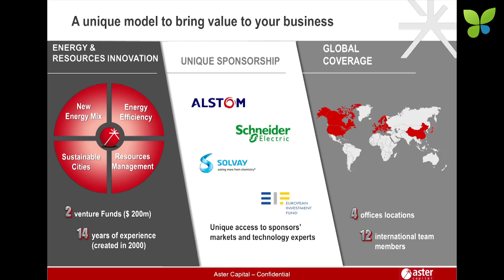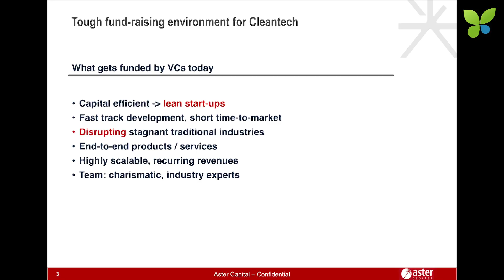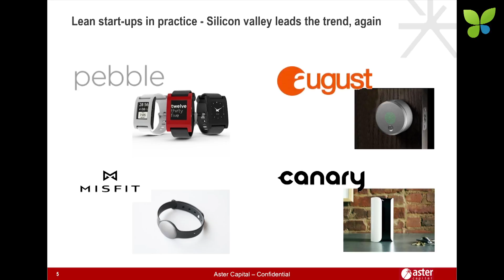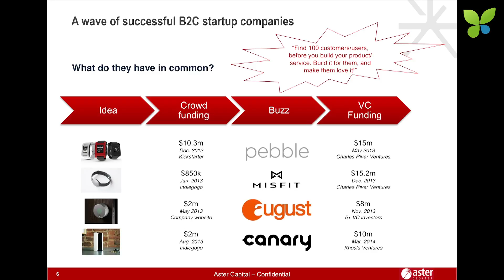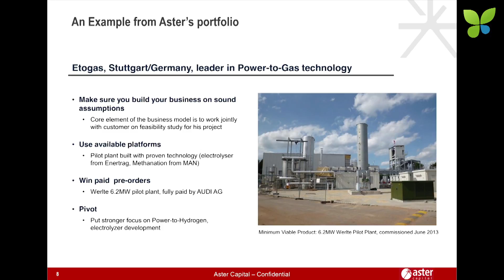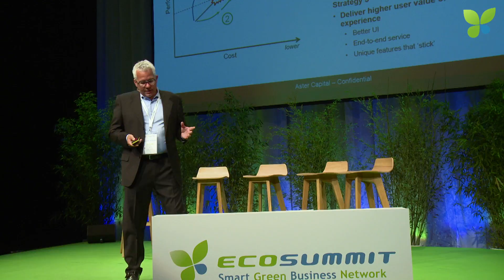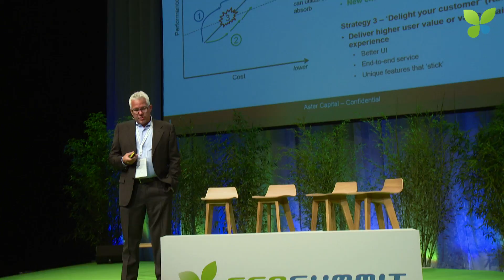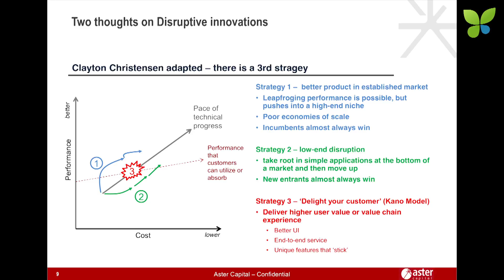ECO15 Berlin: Alexander Schlaepfer Aster Capital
Alexander Schlaepfer pitches Aster Capital at ECO15 Berlin. The French VC has got Schneider Electric, Alstom, Solvay and the European Investment Fund as LPs. Their portfolio includes Etogas, Iceotope and CoSMo. Alexander recommends that cleantech startups follow a lean startup strategy to be fast, flexible, customer focused and capital efficient. Aster Capital is one of the top smart green VCs in Europe and startups should get to know them as early as  possible to build a long-term relationship.